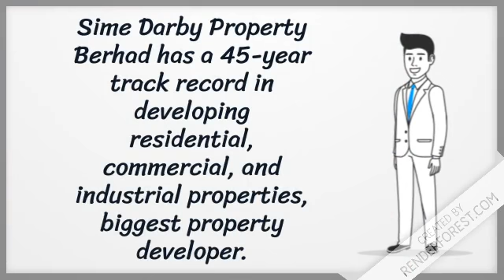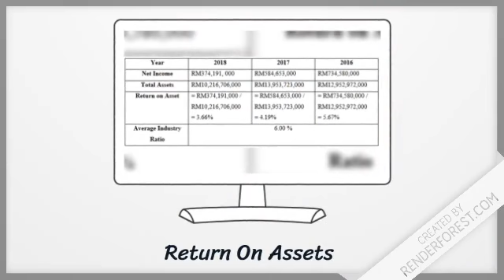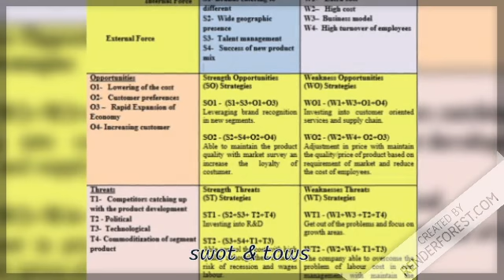Sime Darby Property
Project for Strategic Management